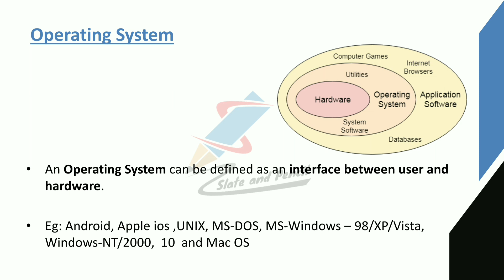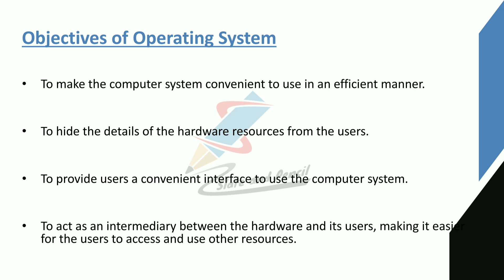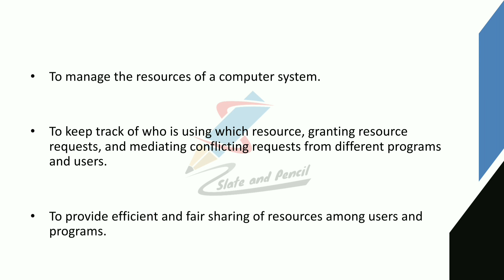Operating system|Definition|Objectives|operating system malayalam